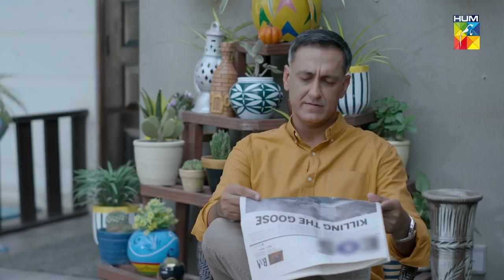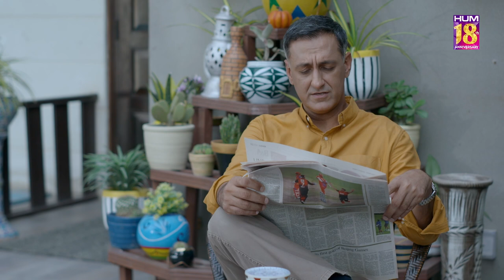Biwi Ke Baghair Kya Mazay Karun Ga..? sanamjung sabeekaimam - Pyari Mona - HUM TV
CAST:

Sanam Jung
Adeel Hussain
Mashal Khan
Adna Jafer
Muhammad Hunbal
Naureen Mumtaz
Uzma Baig
Shaheen Khan
Sabeeka Imam